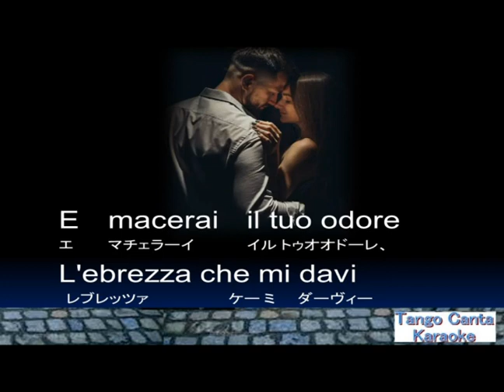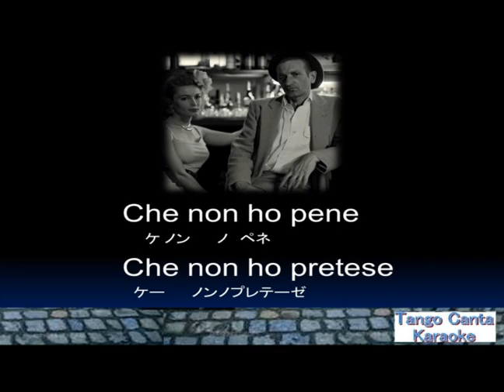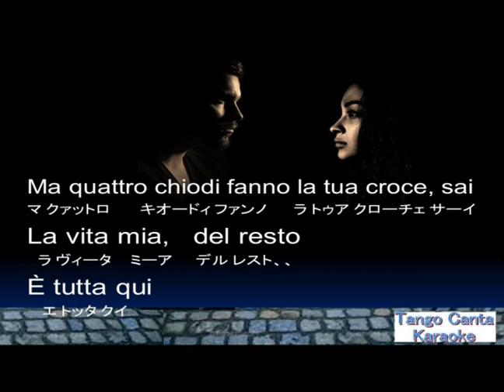ホームカラオケ練習 In una stanca indifferenza (karaoke)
In una stanca indifferenza · Joe Barbieri
In parole povere
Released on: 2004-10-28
Author: Giuseppe Barbieri
Composer: Giuseppe Barbieri